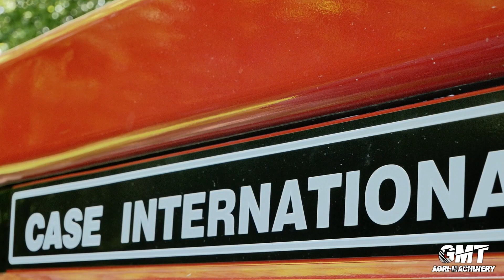🔥🚀CASE IH 1455XL à LA PREPARATION DE SOL 2023🌽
Dans cette nouvelle vidéo, un joli Case IH 1455XL avec un vibroculteur pour préparer les terres à maïs. Vidéo réaliser en Alsace.
Merci à Maxime pour la vidéo ;)

Bon visionnage !
Matis / GMT Agri-Machinery

- TikTok : @gmt_agrimachinery ou GMT Agri-Machinery
- Insatgram : gmt_agrimachinery